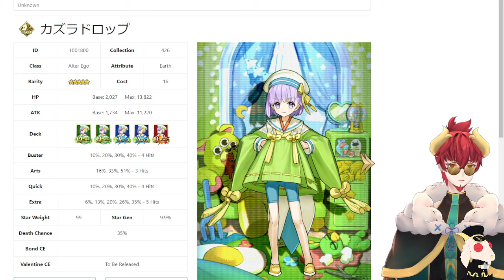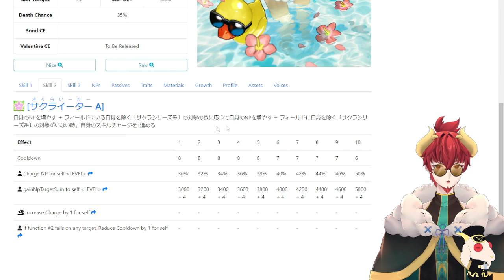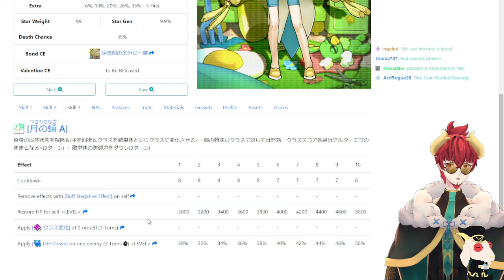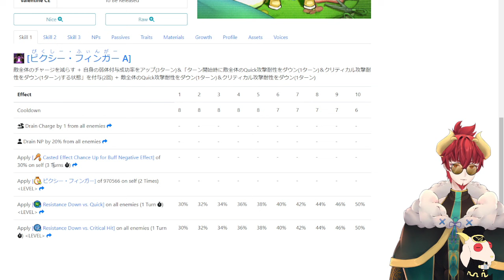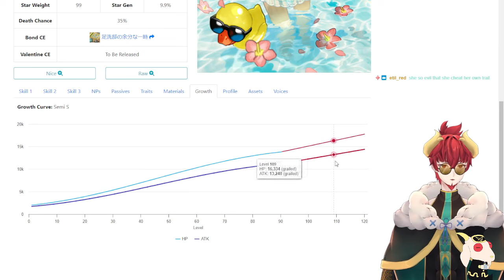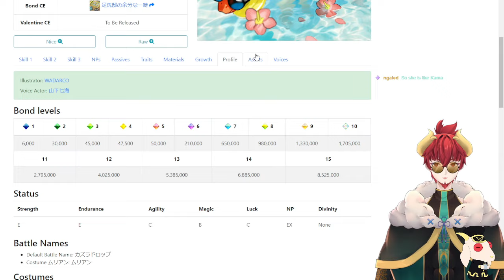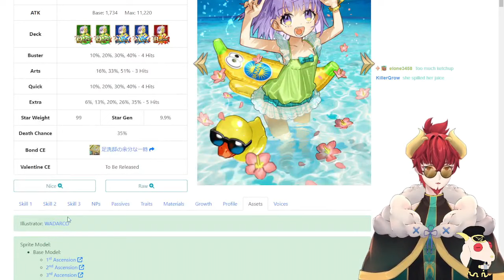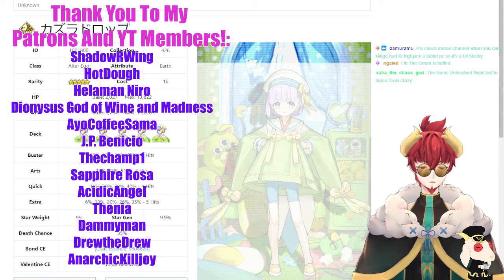Taking A Look At KazuraDrop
Cool Bug Facts: At any given time you are approximately 10 feet from a spider.